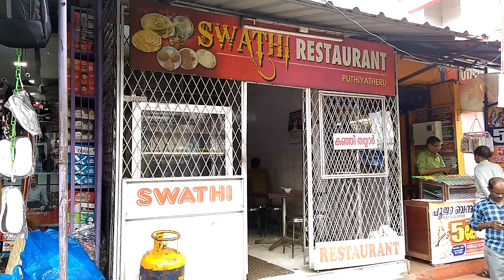SWATHI RESTAURANT - PUTHIYATHERU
Traditional Kerala foods with a class of its own .
"Yummy"
A must visit when you visit Kannur - Kerala

Gods own country - Kerala
Kannur
Puthiyatheru
Hotel in Kannur
Hotel in Kerala
Hotel in Puthiyatheru
 Incredible India